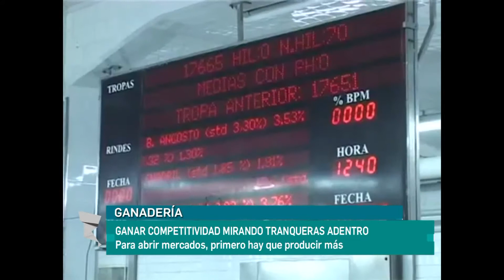Ganar competitividad mirando tranqueras adentro, por Fernando Canosa